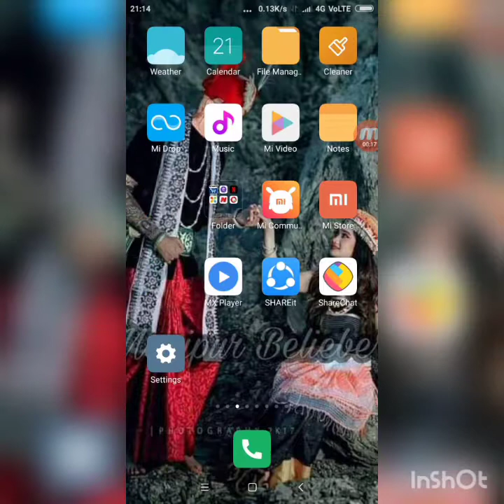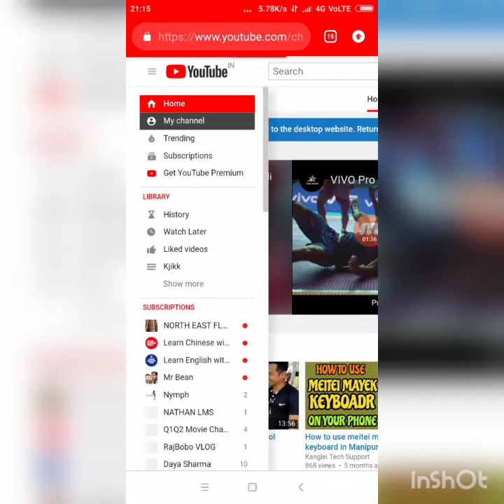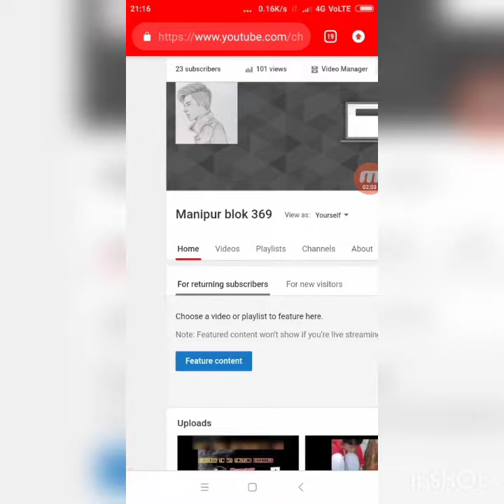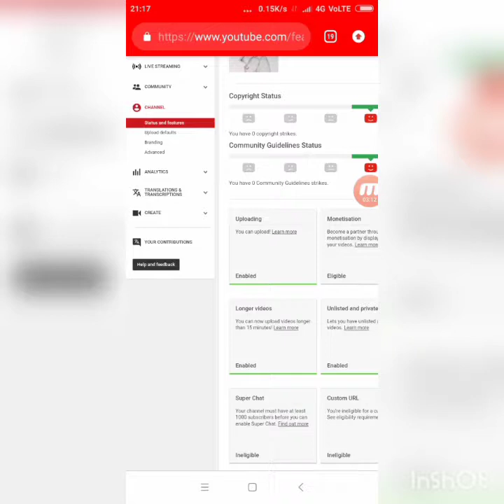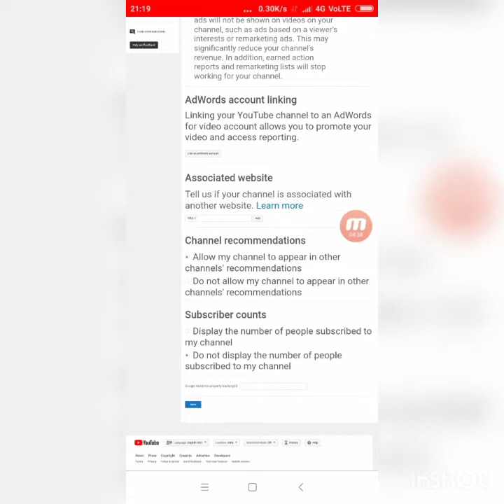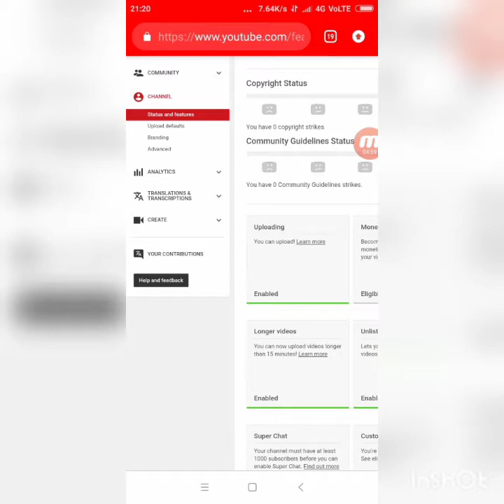How to YouTube subscribers hide!!!! Manipur